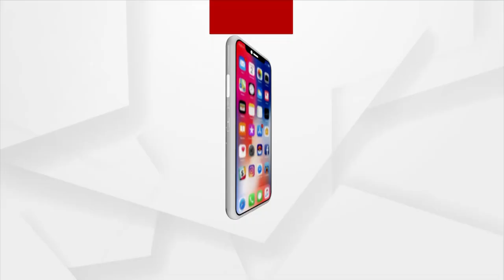ରୋକ ଠୋକ : ମାଲିକର ହାମଲା | Argus News